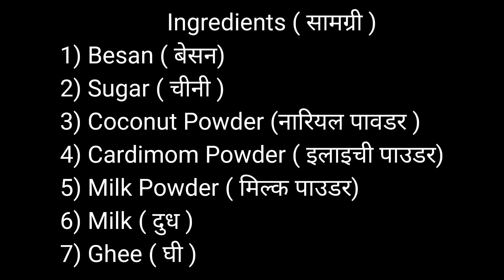ना मावा ना चाशनी सिर्फ 10 मिनट्स मे बनाए स्वादिष्ट मोदक | Festival Sweet Recipe | Modak Recipe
besan modak ganpati naivedya recipe ,besan modak , modak without mawa , instant sooji dosa recipe , paryushan special rice muthiya , how to make pizza without oven , best pizza making on pan , crispy moong dalvada recipe , no condensed milk khoya with all tips . crispy patra recipe ,
how to make jalebi at home , dahi bhalla vada recipe , बिना चाशनी, सही तरीके से 1/2 cup सूजी और कुछ चीजों से 1 kg दानेदार हलवा बनाए, 1कप आटे से 15सॉफ्ट गुलाबजामुन बनाकर हैरान रह जाएंगे वो भी बिना सोडा, त्योहारों का मजा 100 गुना बढ़ा देगा पोहे की ये नई रेसिपी,nashta recipe, मात्र सूजी से बनाए नए तरीके का डोसा, गोलगप्पे जैसी फूली फूली खस्ता मुंग दाल कचौरी बनाने का सबसे आसान तरीका,halwai style moong dal kachori, अंडा बिरयानी बनाने का ऐसा खास तरीका देखकर आप कहोगे मुझे पहले क्यों नहीं पता था , स्वादिष्ट बेसन मोदक के बनाए नए तरीके से,besan milk powder modak, आटे का मालपुआ बनाने की आसान विधि देखकर कहेंगे पहले क्यों नहीं पता था, चावल मुठिया, सॉफ्ट दही भल्ले बनाने का सबसे आसान तरीका, 10 मिनट मे बनाए कुरकुरी रसीली जलेबी, चाट वाले भैया की असली पापड़ी चाट की रेसिपी 5 सीक्रेट के साथ, हलवाई खुद सिखा रहे हैं मैसूर पाक बनाने का तरीका , ठंड मे सिर्फ 2 चीजों से 10 मिनट मे एकदम कुरकुरी मूंगफली की चिक्की, 11रसोई के बेमिसाल टिप्स जो आपको नही पता होंगी, kitchen tips and tricks, चावल के आटे से बना ऐसा कुरकुरा और क्रिस्पी नाश्ता जो आपके उंगलियां चाटने पे मजबूर कर देगा,
सुबह की जल्दबाजी में मिनटों में बनाए बहुत ही नया टेस्टी नाश्ता जिसे खाकर हर कोई आपकी तारीफ करेगा, 15 मिनट मे मसाला डोसा बनाने का विधि , प्याज मिर्च का तीखा चटपटा लच्छा पराठा,onion chilli Paratha